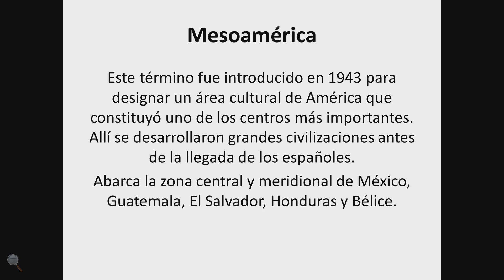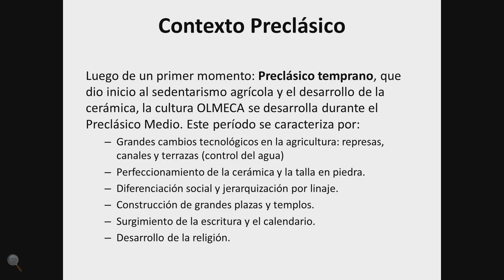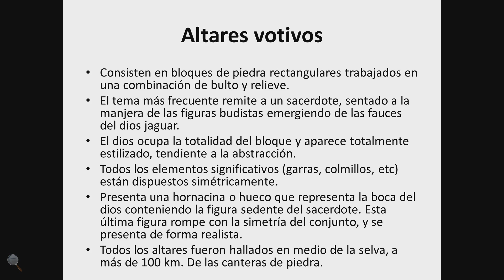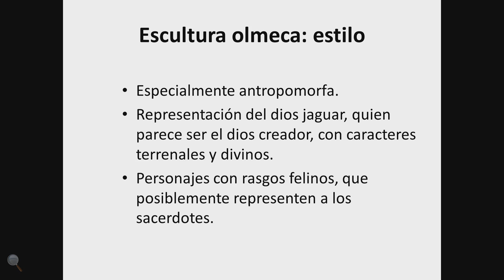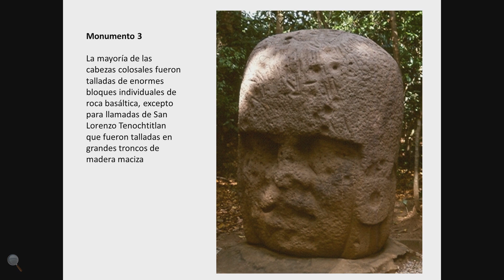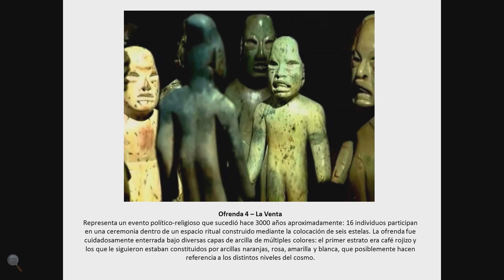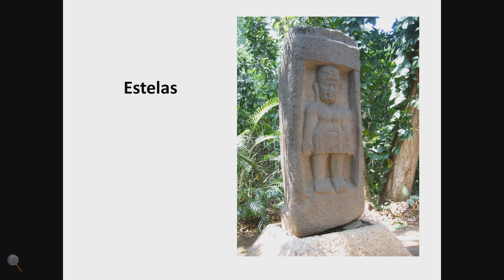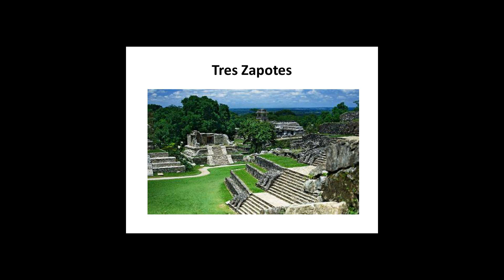CLASE 5 - 1º parte: OLMECAS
CLASE 5-1º parte - Historia del Arte y la Cultura - FOBA
Escuela de Arte de Luján
Prof. Mariana Paredes

Tema: MESOAMERICA- CULTURA OLMECA
Período: Historia - Período Preclásico

Aproximación a una de las primeras civilizaciones del mundo en América
Arquitectura: Pirámides escalonadas / cancha de pelota
Cosmovisión mesoamericana: Culto al dios Jaguar
Escultura: altares votivos / cabezas colozales / escultura mueble / estelas